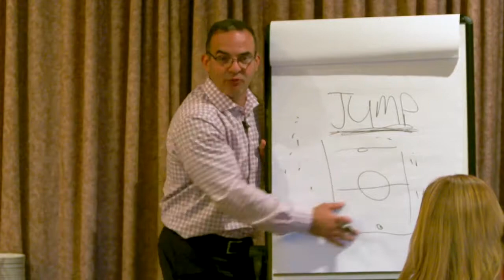Speaker Rob Commodari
Want to schedule Rob Commodari to talk to your team? Book Rob to speak at your next event